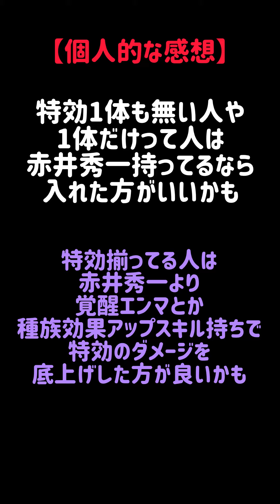【おはじきダメージ検証】特効:赤井秀一 自分の出した紅麗にフルを撃ってみた